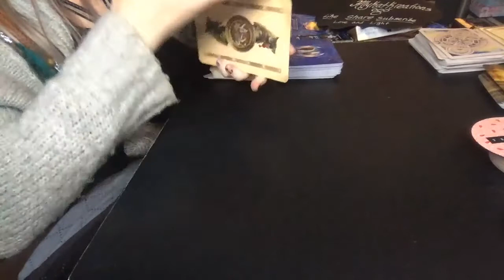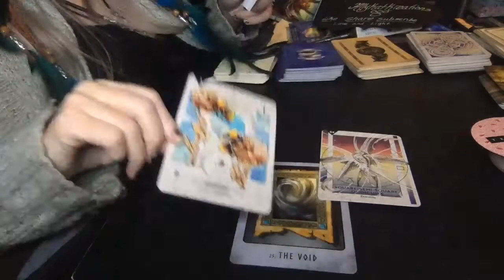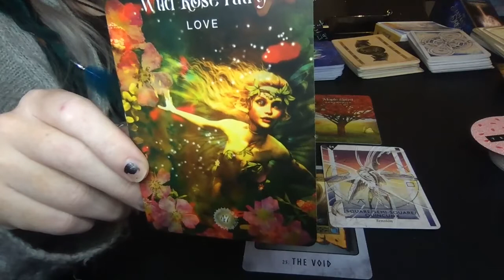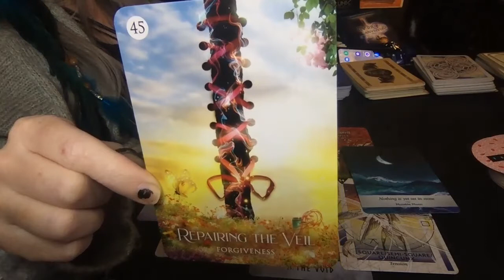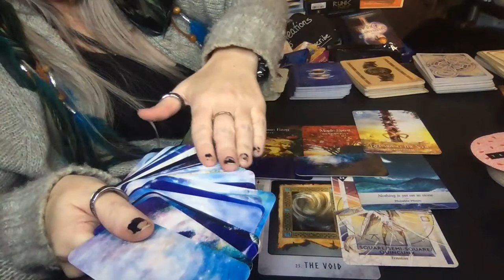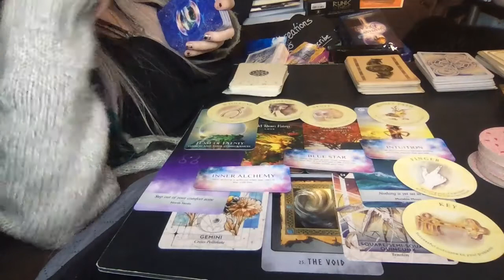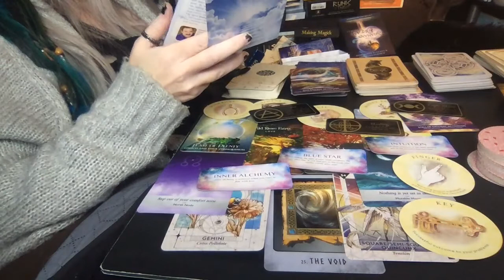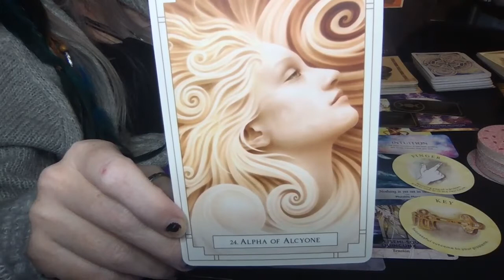Oracle Reading For the Collective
I do a Oracle reading for the Collective for the next few days, this is a general reading, take what resonates! Spirit message bonus too!

Allykatkreations

AllyKatzkreations

Sending love and light to all of you!